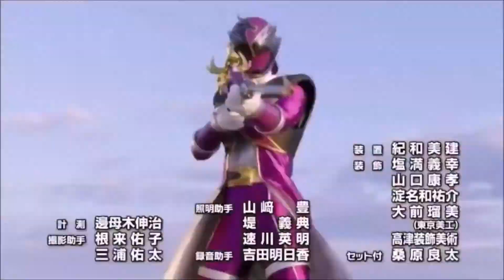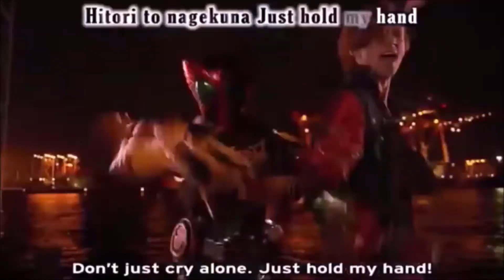Catvgu vs the forces of evil 5 Revange of Legion ft Gosiger part 1